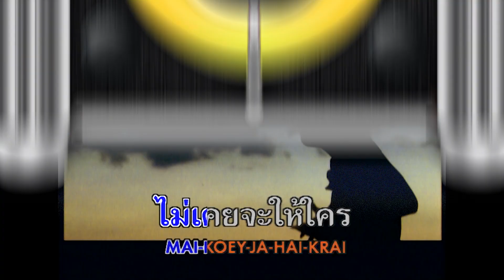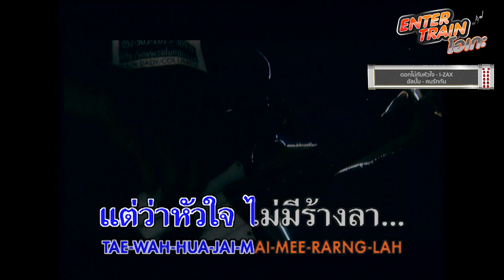ZAZA | I-ZAX [ENTER TRAIN โอเกะ] - แกรมมี่ติดเทรนด์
ร้องเพลงเพราะ ๆ ย้อนวัยกันหน่อยกับ ‘เลือกได้ไหม’ จากศิลปิน ZAZA และเพลง ดอกไม้กับหัวใจ I-ZAX

อย่าลืมมายกขบวนความสนุก อัปเดตทุกกระแสฮิต และเกาะติดทุกเรื่องราวดนตรีใน แกรมมี่ติดเทรนด์ บนรถไฟฟ้า BTS และทุกช่องทางของ GMM GRAMMY